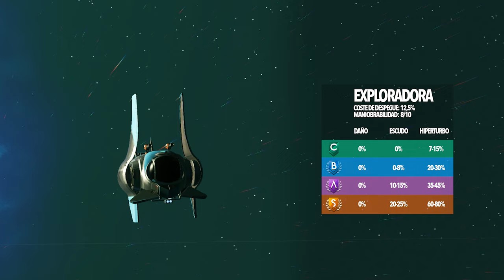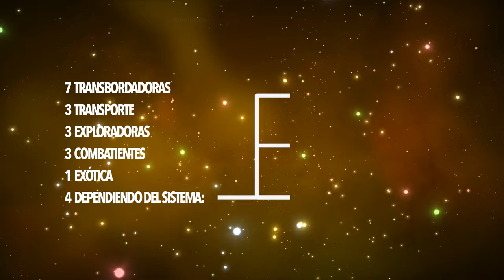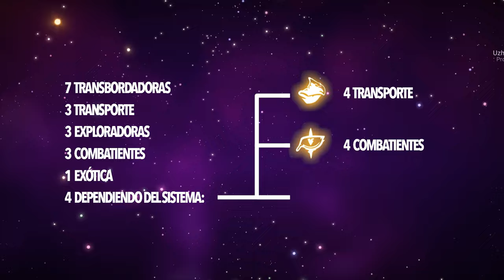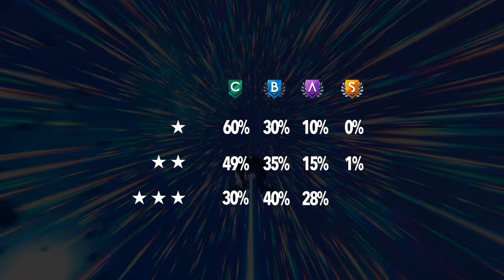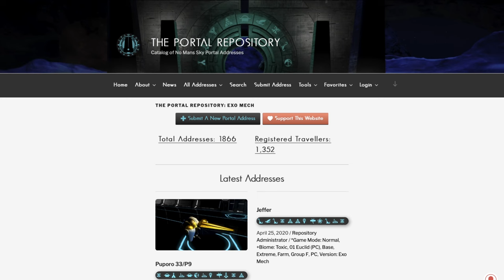🚀TODO SOBRE NAVES🚀 | Guía de naves y como conseguirlas en No Man's Sky [Tutorial]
🔴 EL VIDEO SOBRE NAVES QUE TE SORPRENDERÁ XD 🔴
⬇️⬇️⬇️Mira las cosas que tengo escondidas aquí⬇️⬇️⬇️

🚀TODO SOBRE NAVES EN NO MAN'S SKY

Hola a todos! Como siempre os traigo otro video de No Man's Sky de los que me solicitáis en los comentarios. Hoy vamos a ver todo lo que debemos saber sobre naves, desde lo mas elemental a lo mas avanzado, estadísticas, que tipo es mejor y como conseguir naves clase S en No Man's Sky.

Dime en los comentarios que te ha parecido y si hay algo con lo que no estes de acuerdo o simplemente te apetece opinar o saludar deja un mensaje!

Espero que os sirva de ayuda, saludos!